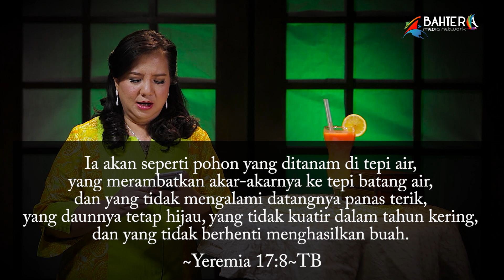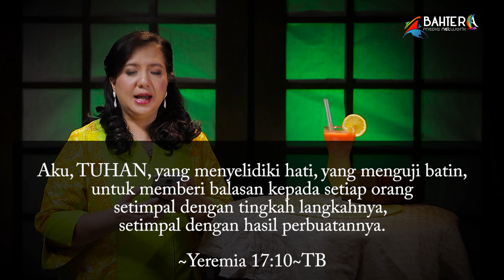Liciknya Hati - Ev. Iin Tjipto